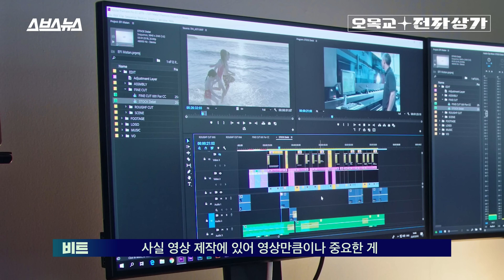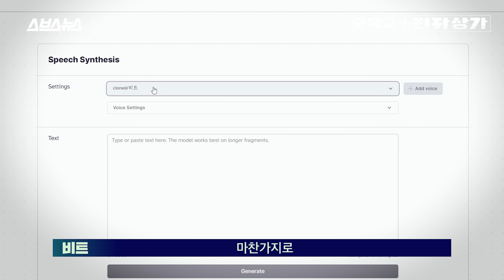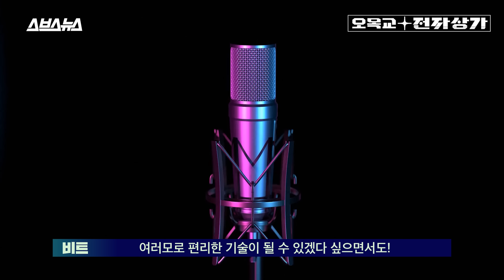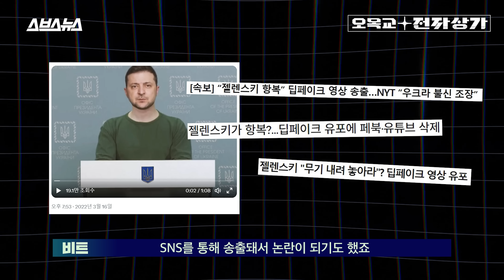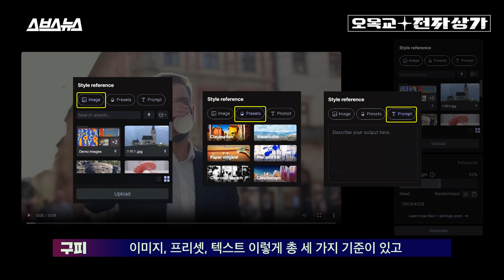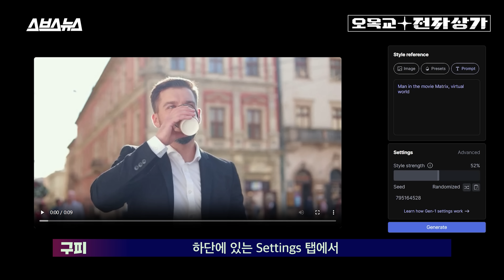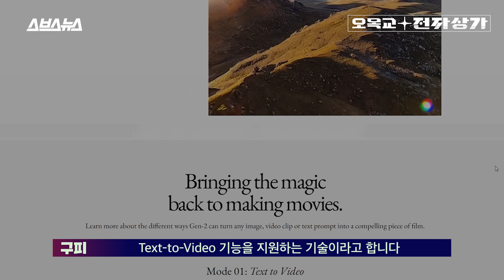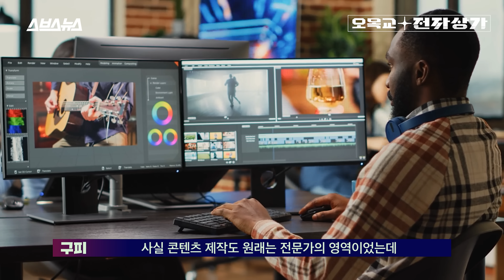앞으로 영상 제작 시간이 100배는 줄어들 겁니다. 합성 목소리부터 영상 AI까지, 동영상 한 편 뚝딱 만들어 줄 최신 기술들 / 오목교 전자상가 EP.135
연초부터 글, 그림을 생성하는 각종 AI 서비스들(챗 GPT, Stable Diffusion 등)이 꾸준히 화제인데요.
최근에는 그야말로 끝판왕 기술들이 등장해서 이제는 AI만으로도 동영상 한 편을 제작하는 일이 가능해졌습니다.
동영상을 구성하는 요소는 크게 음성과 영상 두 가지죠?
그래서 첫 번째로 소개해드릴 AI는 음성 AI입니다.
특정 인물의 음성을 학습해서 실제 음성과 매우 비슷한 목소리를 만드는 기술인데요.
학습 데이터양과 방식에 따라 유사한 정도는 다르지만, 직접 활용해보니, 작정하고 분석하지 않는 이상 거의 흡사하더라고요. (참고로 저희는 Elevenlabs라는 AI 서비스 활용해봤습니다.)
너무 비슷하다 보니 최근에는 외국에서 이런 음성 AI를 활용한 딥페이크 보이스피싱 범죄 피해 사례가 늘고 있다고도 합니다.
두 번째로 소개해드릴 AI는 영상을 만들어주는 동영상 AI인데요.
Runway의 GEN-1이라는 AI 서비스를 활용하면, 원본 영상에 레퍼런스를 더해서 완전히 새로운 영상을 생성할 수 있습니다.
레퍼런스로는 이미지나 프리셋, 텍스트를 넣을 수 있는데, 적절한 레퍼런스만 찾으면 방구석에서 찍은 동영상으로도 영화 같은 연출을 할 수 있는 거죠.
심지어 최근에 개발사에서 발표한 후속 버전 GEN-2에서는 원본 영상 없이 텍스트만 입력해도 새로운 상을 생성할 수 있다고 합니다.
영상 콘텐츠를 제작하는 입장에서 다소 충격적인 기술들이 아닐 수 없었는데요.
예상보다 빠르게 발전하고 있는 음성 AI와 영상 AI에 대해 '오목교 전자상가'가 알아봤습니다.

0:00 동영상 찍어내는 요즘 AI 수준
0:48 바이든 대통령이 축전을?!
1:33 AI 음성 직접 만드는 방법
2:39 AI 음성의 유일한 한계
4:58 AI로 만든 동영상
5:20 AI 영상 직접 만드는 방법
6:52 AI 영상 제작 꿀팁!
8:30 우리가 AI를 계속 소개하는 이유